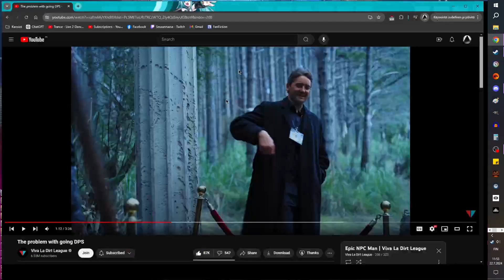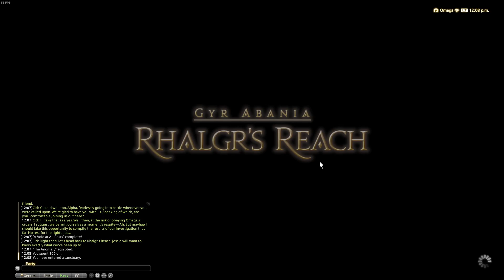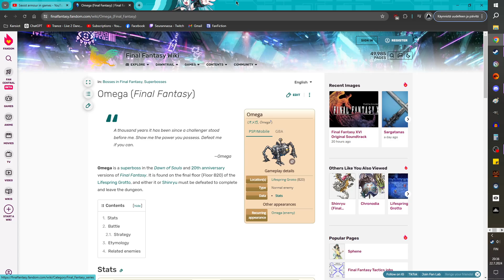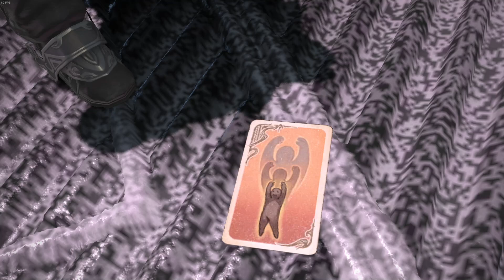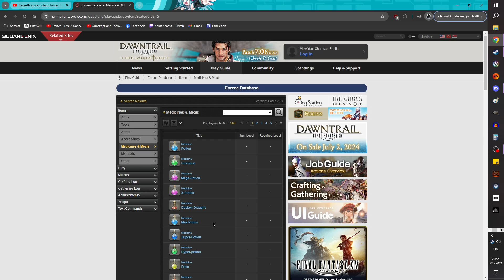Let's Play Final Fantasy XIV | part 20